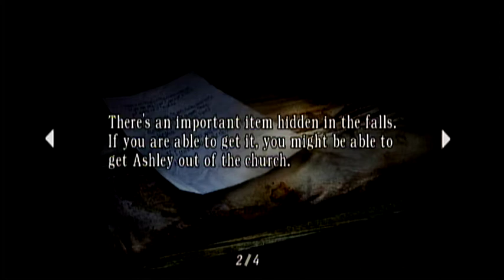Let's Play Resident Evil Four 08 | Mistakes